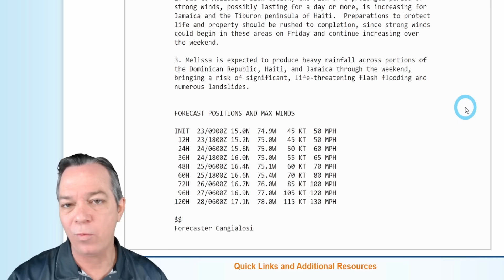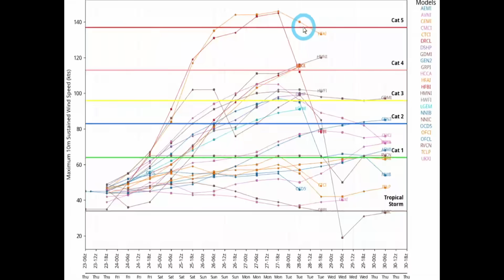Multiple POWERFUL Storms Are About To Hit! Get Ready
Multiple powerful storms are about to hit. CAT 4 major hurricane Melissa, severe weather bringing damaging winds, hail & potential tornadoes now, and potentially another one.
In the video I will show you the latest information on our weather pattern and what is right around the corner.

00:00 Latest update
01:15 Hurricane Melissa update, impacts & forecast
06:45 Severe weather hitting the U.S. starting today
09:27 Next possible big storm & special message